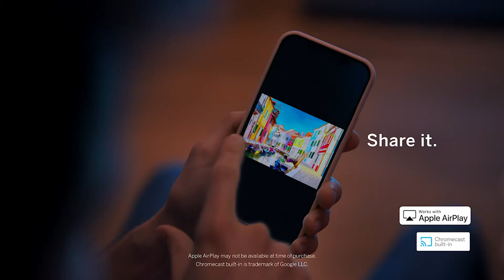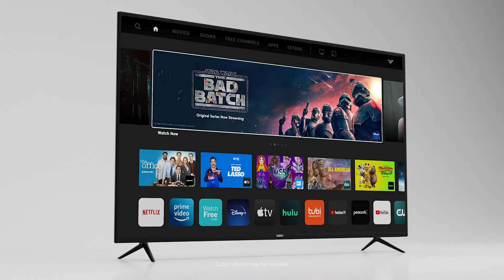Vizio V-Series (2020 model) review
Vizio V-Series (2020 model) review: The bargain-priced Vizio V-Series proves that the V stands for value.
    - If a budget-friendly big screen is what you're looking for, then the 75-inch Vizio V-Series might be just the affordable 75-inch you're after. With exceptional affordability, decent smarts from Vizio's SmartCast software, and great gaming capabilities, it's a fantastic bargain, even when it's not on sale – and it frequently is, with steep discounts occurring throughout the year.
   - A trio of HDMI 2.1 ports deliver gaming-friendly features like auto low latency mode and impressively short lag times of just 13.1 milliseconds. If you want great gaming performance for less, this is definitely the budget gaming TV to get. But keep in mind that this is a 60Hz display, so variable refresh rates and high refresh rates are off the table. And general performance is decent enough, but the brightness isn't great and the audio would benefit from adding a soundbar.
Today's best Vizio V-Series deals